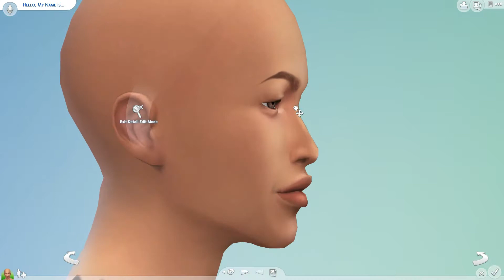THE SIMS 4 | TAMATI | THE ISLAND PRINCE | SoSimley ❤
Hey Gang!

Welcome back to another video! I hope you guys enjoy it and have a AWESOME rest of the week xo

Come say hi and join our cult!